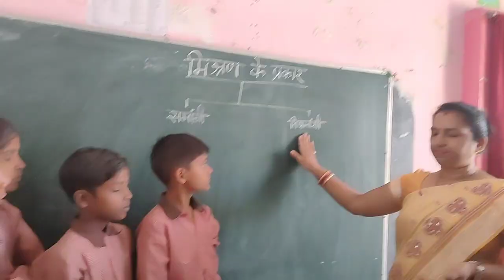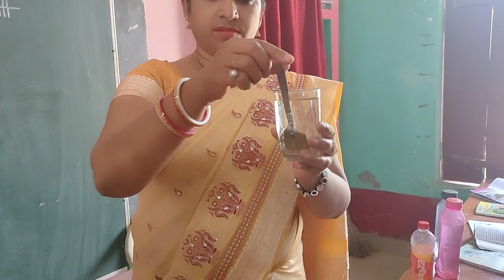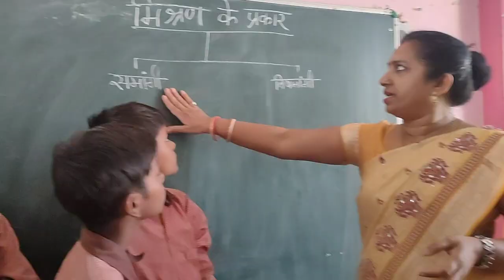types of mixture part 2 heterogeneous mixture